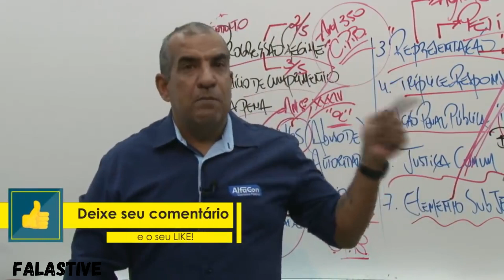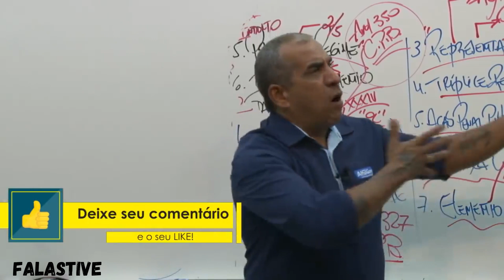Norberto Florindo - Moleque chamando os Mike de verme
Vídeo de cunho meramente ilustrativo, com intuito de exemplificar o direito penal. Os exemplos citados não são reais, invenções acadêmicas para auxiliar a aprender e entender as matérias de direito, com foco em concursos públicos.

Professor Norberto Florindo

"causos para rir, somente invenções de um semi-imputável"